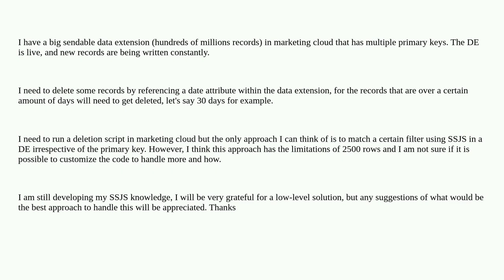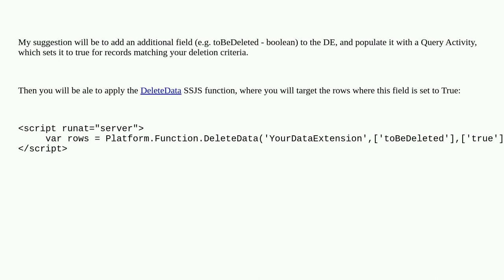Salesforce: Deleting big amount of records from a large sendable data extension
Deleting big amount of records from a large sendable data extension

A special thanks goes out to the awesome community

  dataextensions delete ssjs marketing-cloud